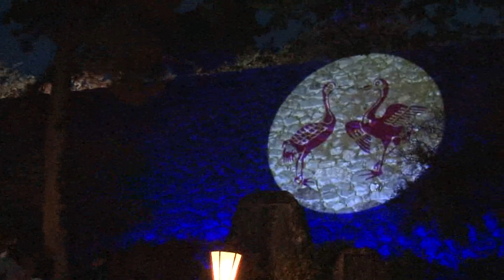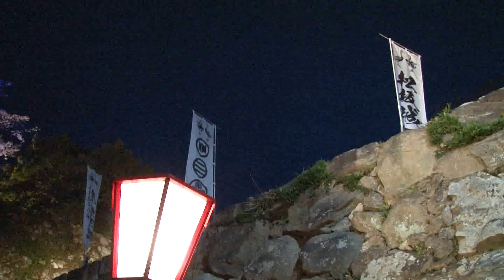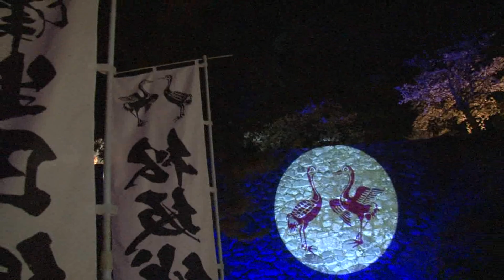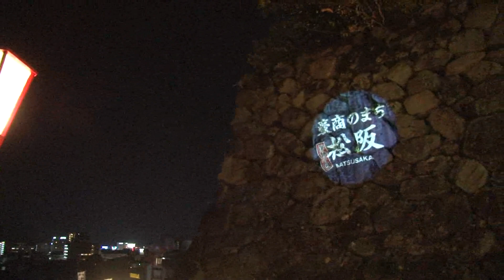宣長まつりの松坂城址に鶴が2羽飛来？ ：2024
松坂城址の表門跡近くの石垣に、築城主の戦国武将・蒲生氏郷の家紋「対い鶴」を映し出しています。桜のライトアップも始まり多くの市民で賑わっています。